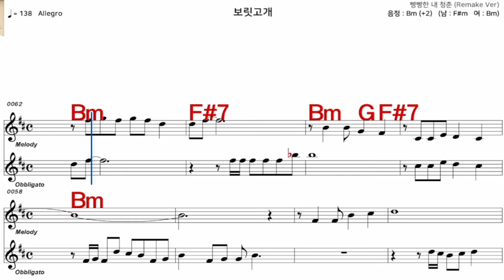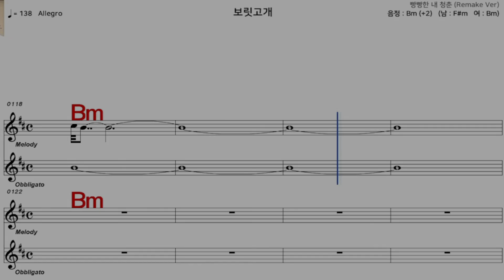보릿고개 진 성 가수처럼 엠알로 악보 노래 하기 여자 Bm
iSMB가수처럼 엠알로 노래하기는 남자키와 여자키를 동시에 올리겠습니다  많은 이용과  관심 사랑 부탁 드립니다  이번엔 진 성   님의  노래  보릿고개    여자  Bm     입니다